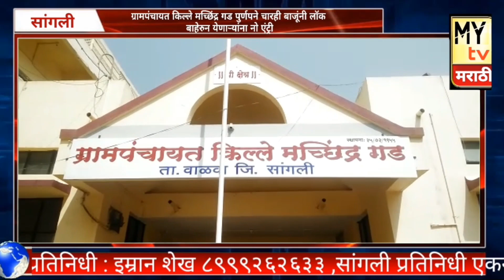ग्रामपंचायत किल्ले मच्छिंद्र गड पुर्णपने चारही बाजूंनी लाॅक बाहेरुन येणाऱ्यांना नो एंट्री -मा.राहुल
My tv मराठी News

*ग्रामपंचायत किल्ले मच्छिंद्र गड पुर्णपने चारही बाजूंनी लाॅक बाहेरुन येणाऱ्यांना नो एंट्री -मा.राहुलजी निकम डेपोटी सरपंच*

प्रतिनिधी एकनाथ कांबळे

वाळवा तालुक्यातील किल्ले मच्छिंद्र गड हे गाव श्री.क्षेत्र श्री मच्छिंद्र नाथ देवालय मुळ पर्यटण स्थळ आहे व पंचायत समिती मतदार संघ आहे या गावातील संपूर्ण नागरीकांचे या कोरोणा विषाणू पासून संरक्षण करण्यासाठी संपूर्ण गावांमध्ये गावचे एक्स आर्मी जवान व थोर समाजसुधारक आणी सध्या पोलिस पदावरती कार्यरत असलेले मा.दत्तात्रय सुभाष कामीरे सर यांनी आपल्या गावात रोगराई पसरू नये यासाठी स्वहखर्चाने किटकनाशके फवारणी केली आहे तसेच बाहेरगावाहून तथा शहरातून येणा-या नागरिकांना गावात कोणत्याही सबबीवर प्रवेश दिला जाणार नाही कारण नजरचुकीने जरका एखादा वेक्ती गावात आला तर तो कोरोणा ग्रस्त आहे किंवा नाही हे समजने अतिशय अवघड आहे हि बाब लक्षात घेता किल्ले मच्छिंद्र गड हे गाव चारहि बाजुंनी गावात येणारे मार्ग ना गावातील वेक्ती बाहेर ना बाहेरून गावात कोणी येणार नाही यासाठी गावचे डेपोटी सरपंच व गावातील प्रमुख माण्यवर यांच्या वतीने गाव प्रवेश बंद चा निर्णय घेण्यात आला आहे, गावातील संपूर्ण जणतेला  जिवनावश्यक वस्तू गावातच उपलब्ध करून देण्यात आलेल्या आहेत आणी या कोरोणा विषाणू पासून प्रत्येक नागरिकाने संरक्षणासाठी आम्ही वचनबद्ध आहोत असे मत मा.राहुलजी निकम यांनी व्यक्त केले आहे यावेळी गावातील दानवीर वेक्तींनी आपले आपल्या परीने योग्य सहकार्य केले आहे तसेच गावातील विद्यार्थी व विद्यार्थिनी व युवक व जेष्ठ नागरिक व महिला मंडले यांनी पुढाकार घेऊन संपूर्ण गावांमध्ये स्वच्छता आपले आपल्या परीने स्वताच्या इरयामध्ये केलेचे दिसून येते आहे  शासकीय अधिकारी मा.कोडज साहेब गाव कामगार तलाठी,आणी ग्रामविकास अधिकारी मा.नांगरे पाटील  साहेब तसेच ग्रामपंचायतीचे क्लार्क सुभाष मोरे, पाणीपुरवठा विभागाचे मा.हुसेन शिकलगार,मा.सागर जाधव,व ईतर कर्मचारी यांनी पुढाकार घेऊन संपूर्ण गावांमध्ये स्वच्छता व आरोग्य विषयक मूलभूत गरजा पुरविण्यासाठी पराकष्टा करत आहेत असे दिसून येते आहे यामुळे या माण्यवरांचे नागरीकांचे वतीने सर्वत्र आभार मानले जात आहेत!